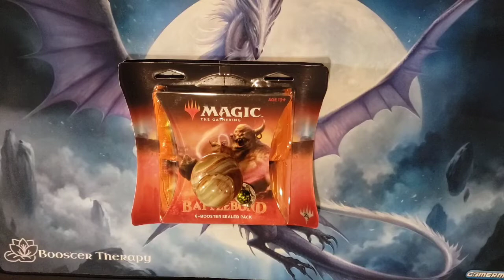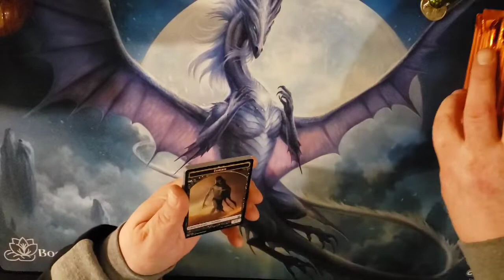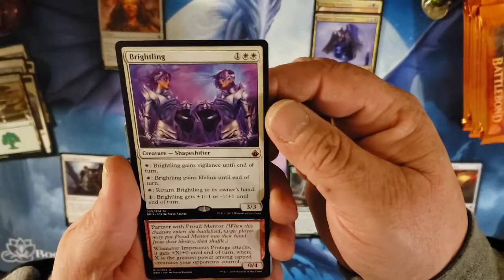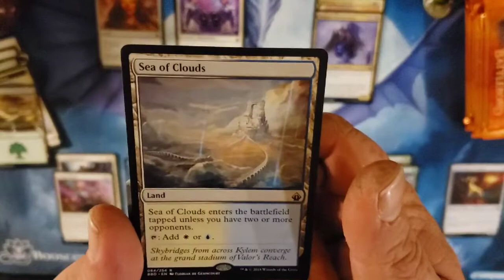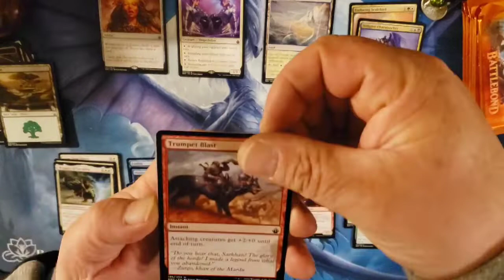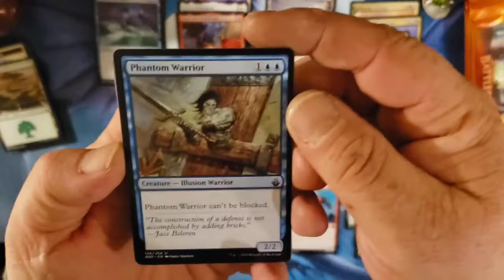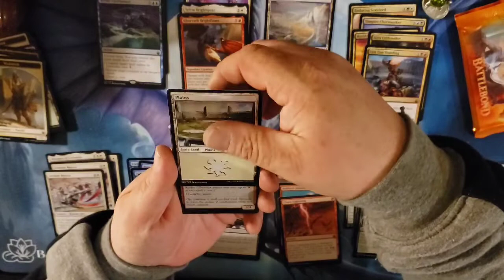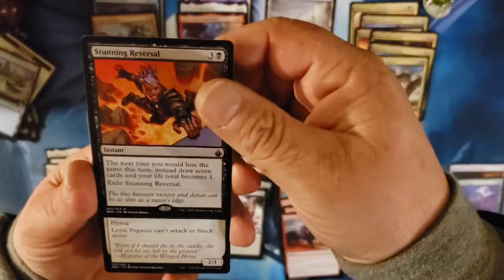12 Pack of Battlebond. Hmm?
Today we'll be cracking 2 x 6packs of Battlebond to see if we can hit Fire or Ice?

Congrats to THE GAME HUB on winning the guild giveaway question. Thanks for all the support you ALL give me.

Congrats again to Bat Man for being the First Viewer. Vigilance is Key

IF YOUR INTERESTED IN SPONSORING A BOX OR SOME PACKS LET ME KNOW.